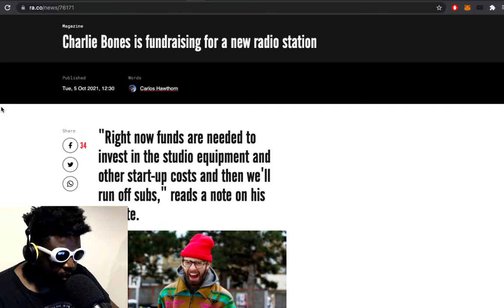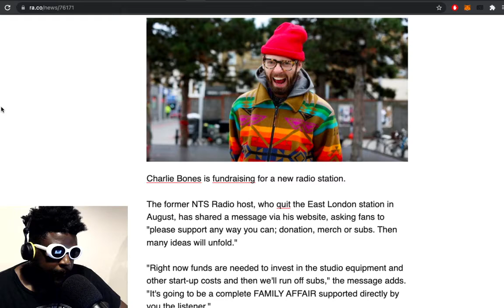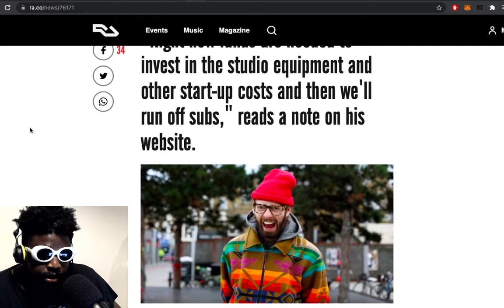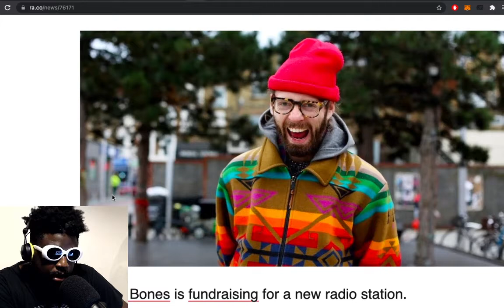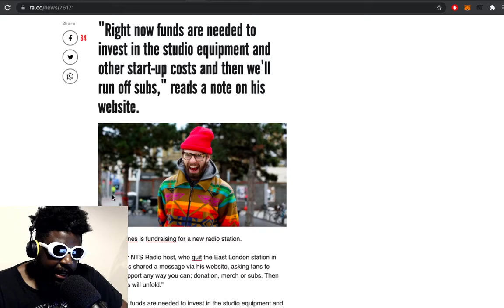WHY is Charlie Bones fundraising for a SoundCloud account?